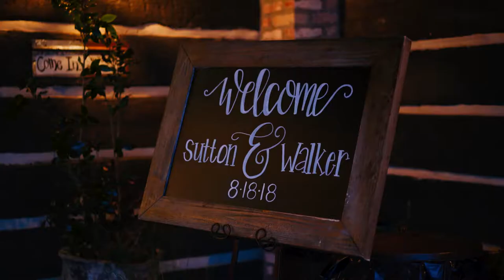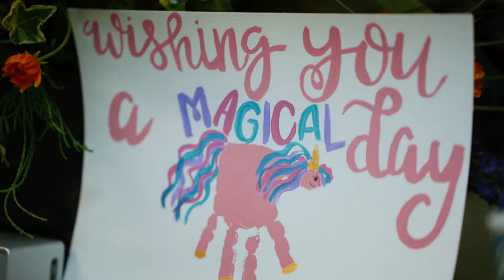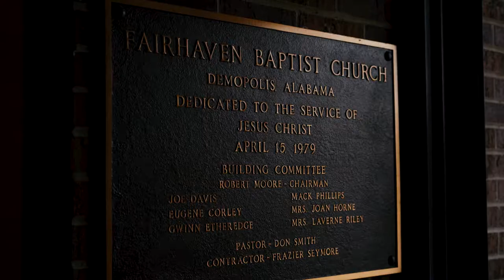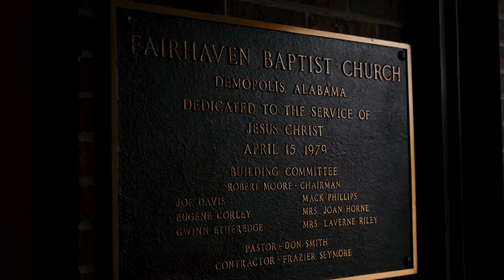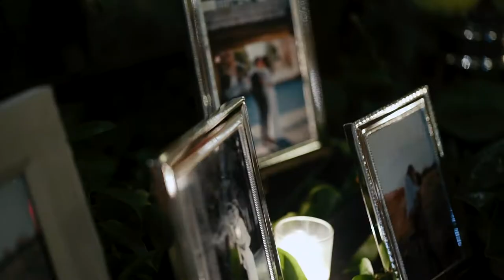When Best Friends get Married! | BEST GROOM REACTION EVER | Tuscaloosa, AL Wedding Video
This Wedding Day- Grab Your Tissues!

We were already emotional watching Sutton’s reveal to her bridesmaids early that morning, but when her Daddy saw her for the first time, we lost it! So sweet! Add on top of that Walker’s amazing reaction to seeing her for the first time and you have one puddle of a videographer.

After celebrating with their friends at the historic home by the river, they said their vows in front of all of their loved ones at the church. Whisking away in a classic car, these two then danced through the night to the awesome Farmer’s Daughter Band.

It was the MOST FUN day, and we are so excited to share with y’all!

Want to have Megan & her team at your wedding?? Give us a shout!

Vendor Friends

VIDEOGRAPHY | Megan Pettus Videography

VIDEOGRAPHY- Second Shooter | Jill Bonilla

VIDEOGRAPHY – Second Shooter | Mary Kate Thomas

CEREMONY VENUE | Fairhaven Baptist Church

RECEPTION VENUE | Demopolis Civic Center

PHOTOGRAPHER | Megan Kennedy Photography

FLORIST | Lindsey’s Florist in Demopolis

CAKE | Andi Turberville

ENTERTAINMENT |  Farmers Daughter Band

HAIR & MAKEUP ARTISTS |Beauty By Jess (Jessica Tinsley)

BRIDAL GOWN | Lady in Lace Tuscaloosa, AL

BRIDAL DESIGNER | Justin Alexander

BRIDESMAIDS’ GOWNS | Bella Bridesmaids, Jenny Yoo

GROOM’S ATTIRE |Mr. Burch

OFFICIANT |Reverend Truman Norred

WEDDING DAY COORDINATOR | Ann Parsons

INVITATIONS, CALLIGRAPHY | The Mustard Seed in Demopolis, AL and Calligrapher is Judy Etheridge